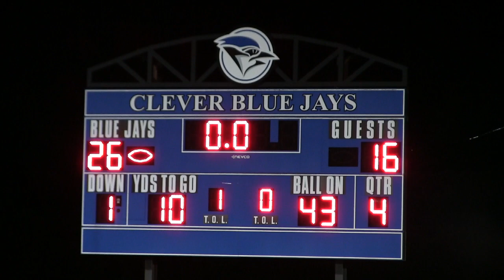Clever Bluejay Football 26 - Agape 16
Bluejay highlights from their "Senior Night" game against the Rhinos.